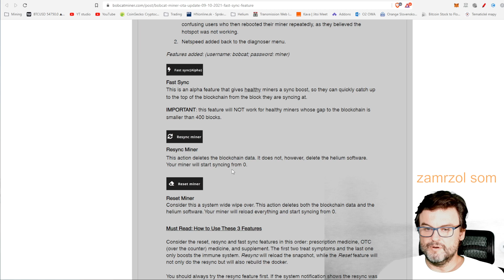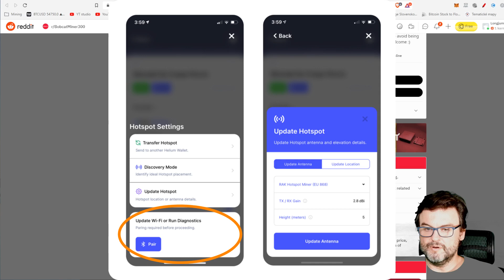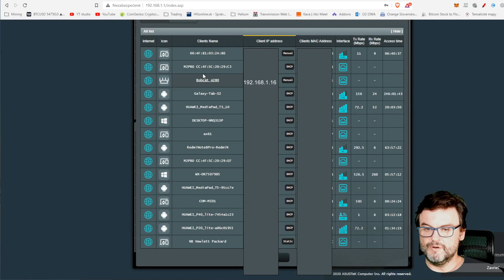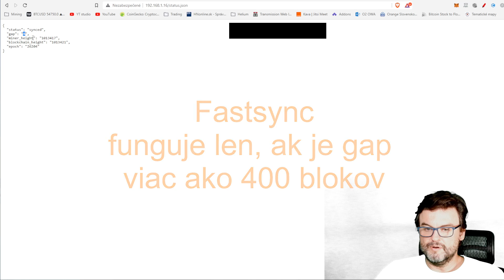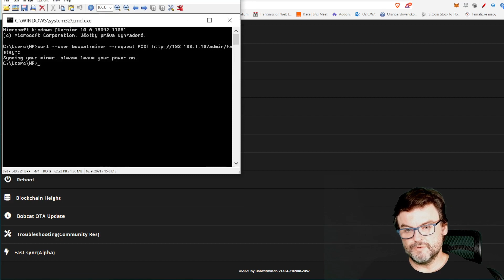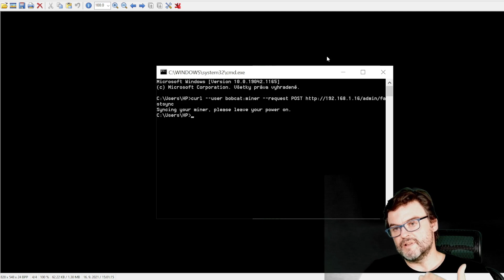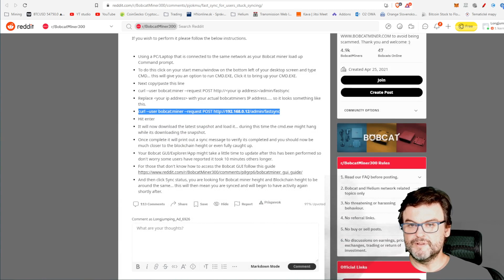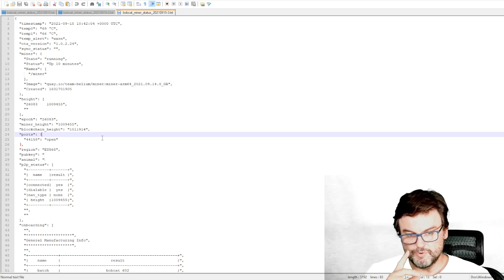Oprava zamrznutého Syncing u Bobcat minera | Fast sync | Helium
Povieme si o možnostiach opravy zamrznutej synchronizácie u minera Bobcat 300 fast syncom na sieti Helium.

00:00 Úvod
00:30 Popis problému
1:21 Riešenia

Podporte kanál:
HNT: 13rcc8cLBfzKxDjaQX5VBBwRnsPRMJNKQidr7hySSsEDpBSEY8n
XCH: xch1gf8fthemdyglwk8pq26g5z60xlclsjej5jueuw7hl0swuwngpdhqecawdn
LTC: ltc1qewcf75509snha3qe8mjxl4nfr3p2my573uwtka
BTC: bc1qy8fju36hgnsge6j8gp74xskqxwd5j0z3t9v4tf
ETH: 0x85f8486bEB5041fB4E461b46D631C2b5A1eAb633

Mining doma na PC/laptope (Referal kod pre 25% zlavu na poplatky: bgci-8lxn)

Upozornenie:
Nie som finančný poradca a vaše rozhodnutia, sú vašimi rozhodnutiami a vašou zodpovednosťou, nie mojou! Trading View s bonusom